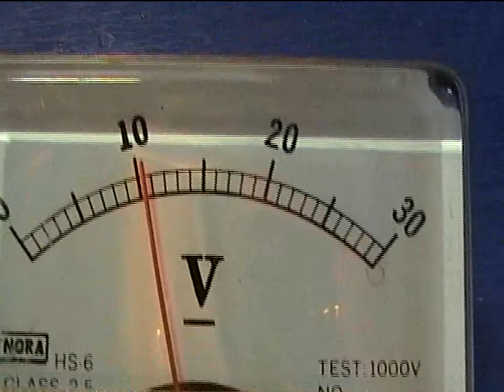Flexible 555 LED Pulsing (Breathing) Circuit (new version)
The previous breathing LED circuit became very popular, but it had a major drawback: It was designed to operate with 5 volts only. After receiving many requests for a 12V breathing LED circuit, i decided to design a more flexible one. This circuit operates with 12 to 15 volts and has an adjustable voltage oscillation in terms of amplitude and DC offset.